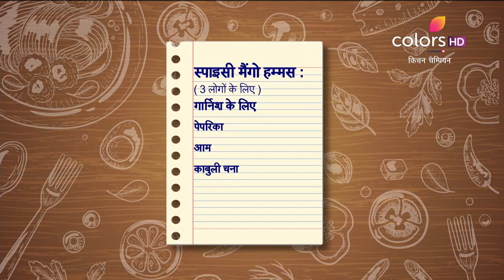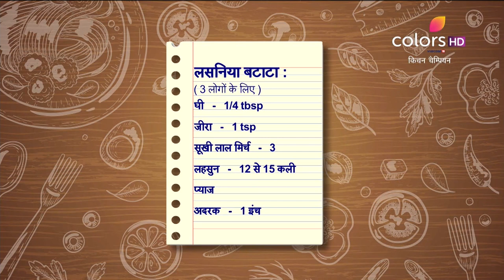Kitchen Champion - 13th May 2019 - किचन चैम्पियन - Full Episode